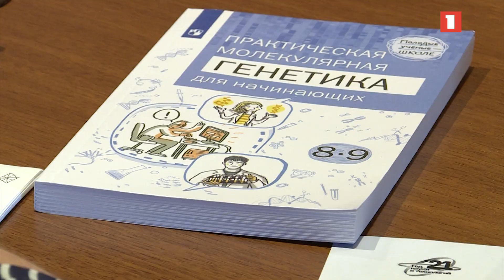Հայ և ռուս գիտնականները կհամագործակցեն գենետիկայի ոլորտում